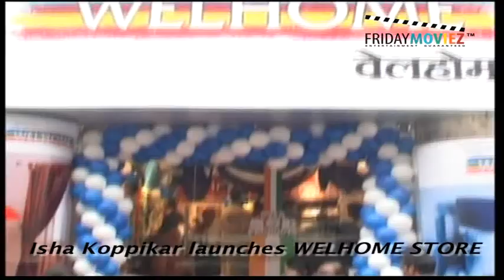Isha koppikar launches Welhome Store- HQ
People check out Isha Koppikar show her soft corner for children at the launch of Welhome Stores!